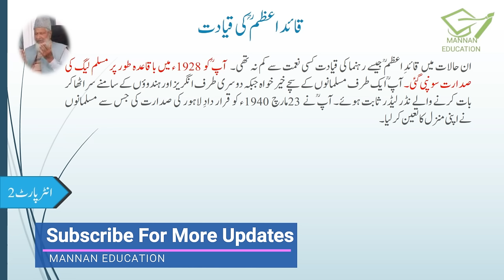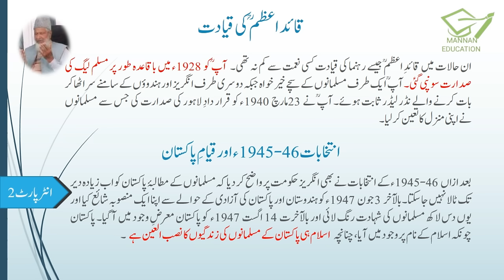Tashkeel e Pakistan ( تشکیل پاکستان ) 2nd Year Urdu Chapter 2 Khulasa by |MANNAN EDUCATION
In this lecture, we will learn Khulasa of Lesson No. 2 Tashkeel e Pakistan Written By Mian Bashir Ahmad from URDU Intermediate Part 2 (F.A , FSc , ICS , I.Com) Punjab Boards. . It is a humble request, please WATCH and LISTEN to complete lecture for the best understanding and concepts.